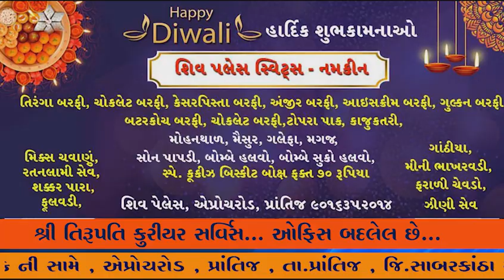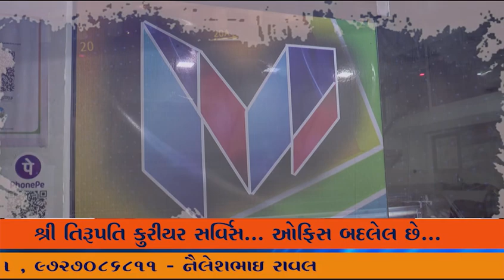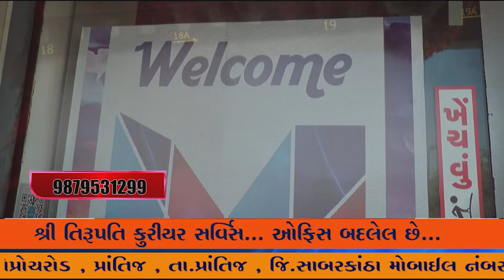હિંમતનગર માં રાષ્ટ્રીય એકતા દિવસ અંતર્ગત RUN FOR UNITY યોજાઈ